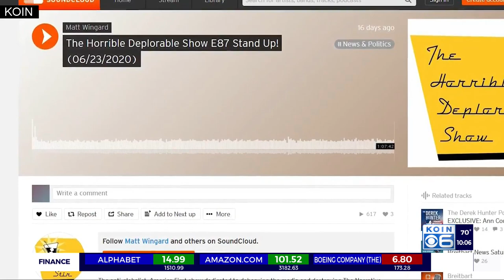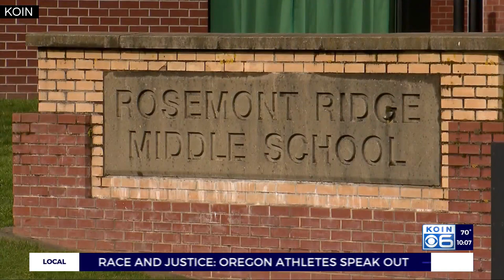School district committee member resigns after 'offensive' comments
After parents within the West Linn-Wilsonville School District called for the removal of longtime Long Range Planning Committee member Doris Wehler for incendiary comments she made in a podcast with Wilsonville resident and former state representative Matt Wingard, the district announced that Wehler is resigning from the post.